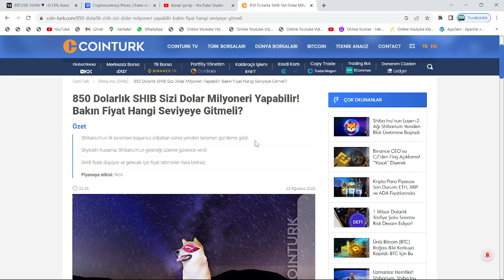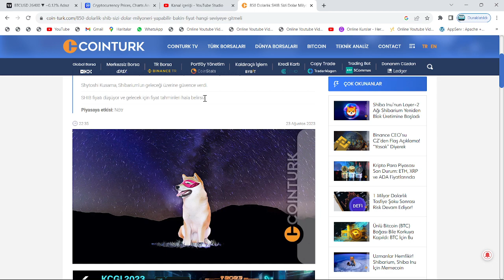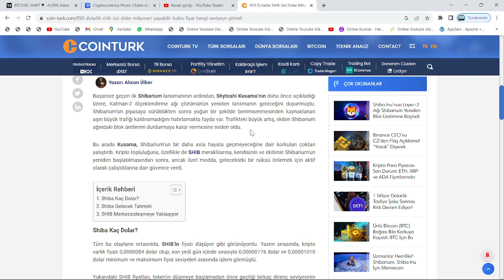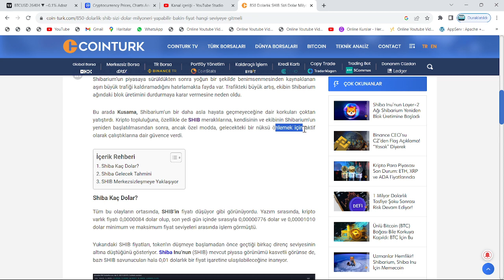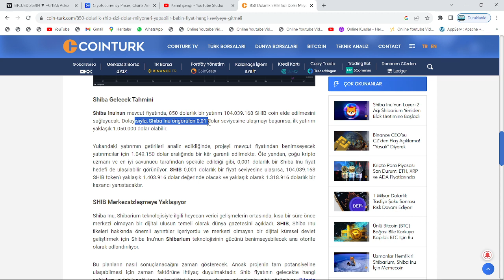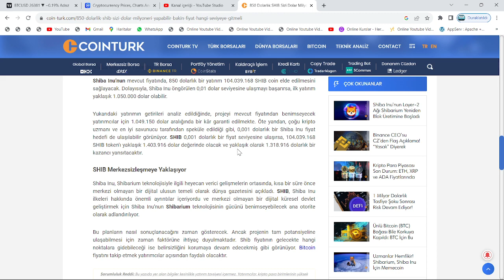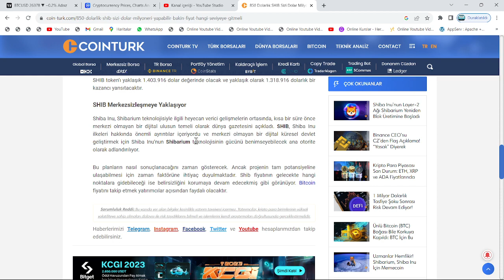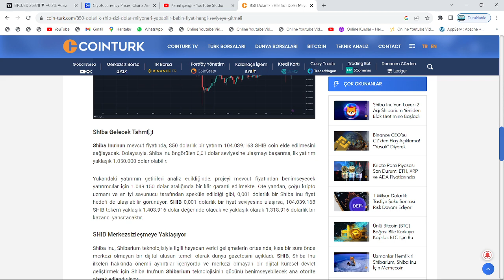"ŞU AN 850$'LIK SHİBA ALANLAR, BU TARİHTE 1.050.000$ KAZANACAK!"🚀1 MİLYON DOLARLIK MEGA KAR!🔥DİKKAT🚀